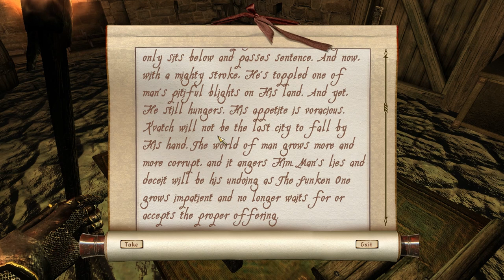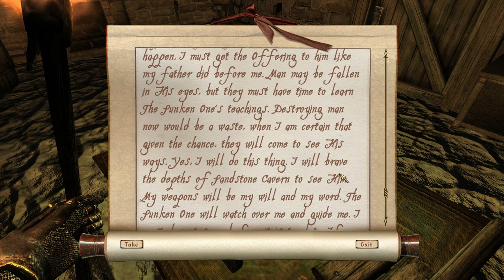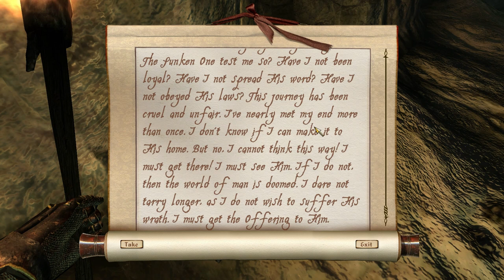Oblivion Modded - Part 177 | The Sunken One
Could it be that I'm crazy?
No, it's Kvatch that is wrong!

Upload Schedule:
TUESDAY & FRIDAY: Oblivion Modded Playthrough
SATURDAY & SUNDAY: Skyrim Saturday Mods

Streaming Schedule:
Thursdays and Fridays at 2PM EST